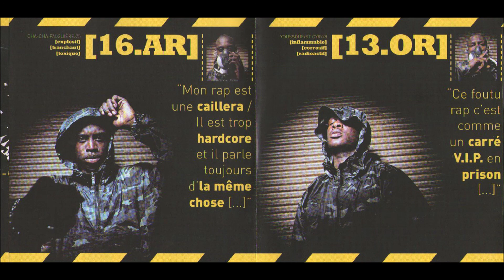L'S.Kadrille - Dangereux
L'S.Kadrille - Dangereux (2001)

1 - Intro (Shogun)
2 - Les Evadés
3 - Mes Repères
4 - Rage Et Haine
5 - Mon Rap
6 - J'viens De Là Où
7 - Protagonistes
8 - La Boussole
9 - Tueurs Nés II